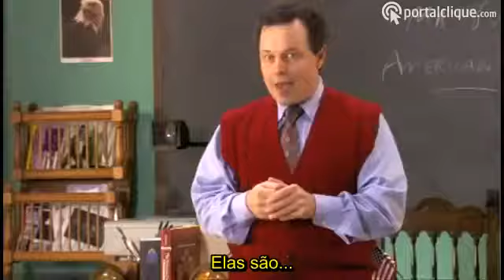Trailer | Legalmente Loiras (2009) Legendado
Trailer do Filme Legalmente Loiras
Legally Blondes